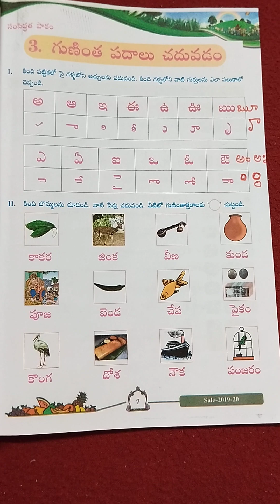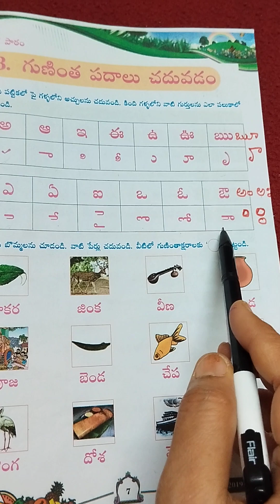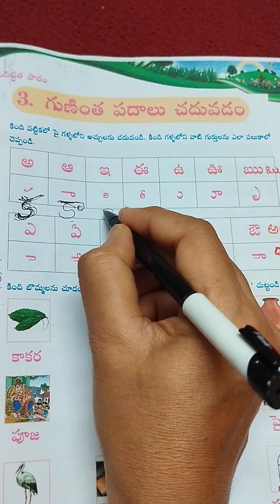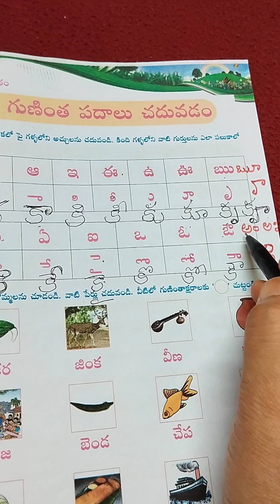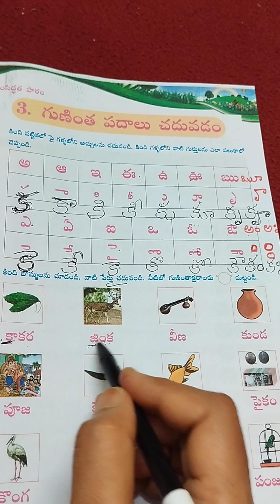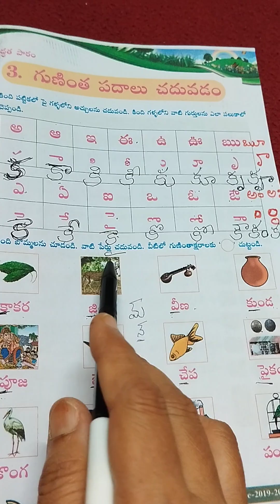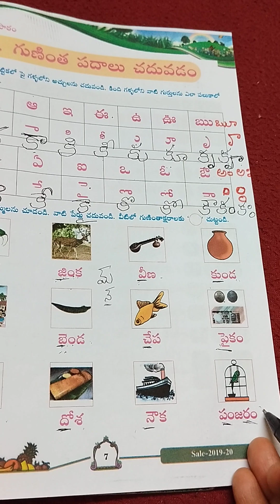గుణింతాలు గుణింత పదాలు సులువుగా నేర్చుకోవచ్చు ,కామెంట్ ప్లీజ్